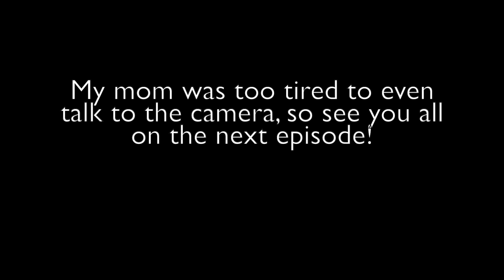Is It Too Late to Lose Weight by 50? - GIRLIE'S JOURNEY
As I'm tying to teach myself how to edit videos, I've decided to use my mom as my guinea pig! I'm going to be following her journey on her weight loss, amongst other adventures that she decides to take. This will be the first video in this series, which will hopefully keep motivating me into learning how to edit videos.

GET YOUR FREE STOCKS!

- Get a free stock worth up to $500, just by clicking the link and making an account!
- Get 2 free stocks! Get the first one by making the account, and get a second one that’s worth up to $1,400 by depositing $100 within the first 24 hours of making your account!